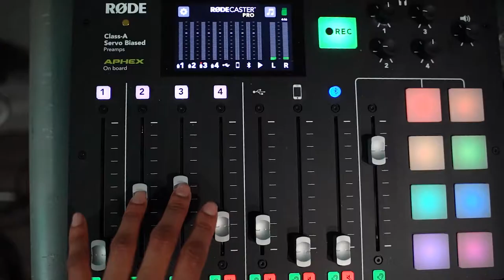LPM Podcast Room!